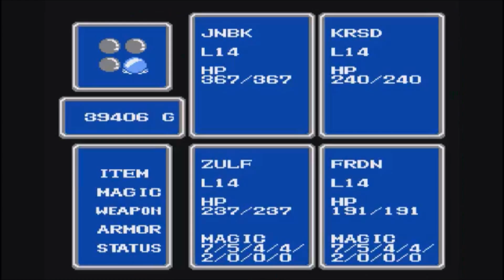Let's Play Final Fantasy Part 10: ба забони Тоҷикӣ به زبان تاجیک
I play Final Fantasy and speak in Persian, but I make it sound so commie :D.